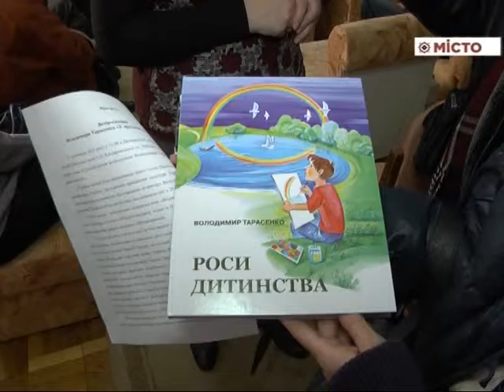Обл бібліотека – вечір спомин Володимира Тарасенка